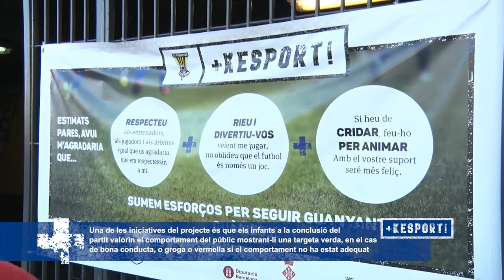+kESPORT! targeta verda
Els equips que formen part del projecte +KESPORT! avaluen amb targetes verdes, grogues i vermelles l’actitud que tenen els seus progenitors a les graderies durant els partits.